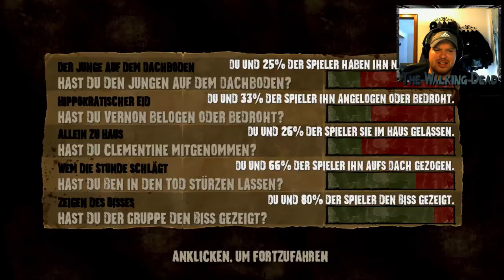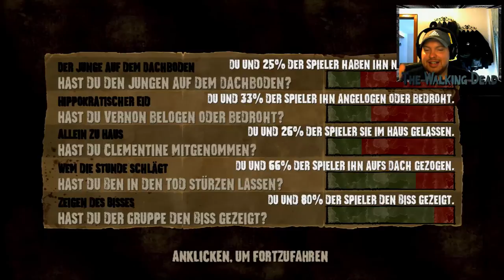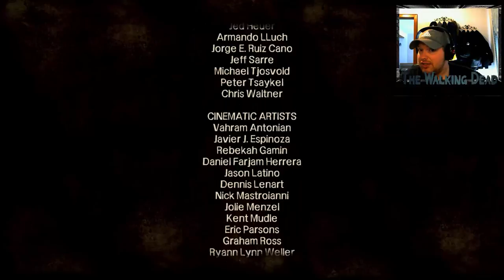The Walking Dead #16 Teil 2 (Deutsch) HD Wo ist Clem??????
The Walking Dead Season one wo ist Clem??
In diesem Part sind wir immernoch in Crowfort, wo die Lage aussichtslos erscheint und zu allem Überfluss verschwindet auch noch Clementine spurlos! Können wir Crowfort jemals verlassen und können wir Clem finden?